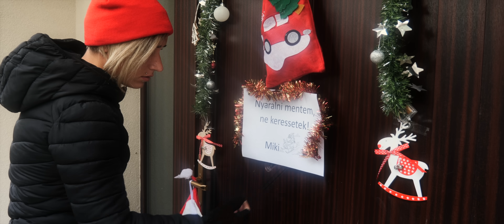Polgár Peti - YOLOPUKI NYARAL (Rottyant jó Karácsony)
Dalszöveg:
Come on everybody szán-dance!
1.
Hello szia, napfény meg pia
Gáz helyett idén bél-szélenergia
Hű de laza, nem vágyik haza
A hideggel a hóval ki van már a fa…szánkó
A tengerpartra elszelel
Robban a beach, dancre fel!
Gatyájában kakaómassza
Mégis a legjobb csajokat bla-bla

Télapó nyaral, fecske a gatyája
Bomba a nője, bár méretes a hája
Zsák, zsák, teli zsák,
Jól megtömve a pi. ci koffer

Refr:
Hé-hó Yolopuki nyaral
Azt csinál, amit akar
Minden este van egy csaj, aki kitakar
Hé-hó, itt nem potyog a hó
De rotyog a gatyó
Csípi a szemed, amit rejt a takaró

2.
Neki is kijár egy kis holiday
Nektek otthon a krampusz van idén
Kedves apóból bulihuligán
Lecsap a beachre a puki-hurrikán
A szaunába pucérre vetkőzve
Gyere be te is a finn-gőzbe
Változnak az évszakok
De nem múlnak a bélszagok

Két delfin húzta, őket lepúzta
Gömbölyű zsákját a jetski lezúzta
Zsák, zsák, teli zsák, a sok sörtől bepiált

Refr:
Hé-hó Yolopuki nyaral

rap:
Már vágyott a bikinis bigékre
Hát felszállt az első finn-gépre
Csak jó csajt szed fel ez a pasi
Megtölti, mint az Arénát az Azi
Harsog a kis gatyó, van szoba kiadó
Ha vízbe megy, szól a cunami riadó
Amikor a víz alá ereszt egy bombát
A bódult sügér megfejel egy orkát
Mi az, ami a gatyájában kering?
Úgy érzem, konzerv erjesztett hering
Sunshine, kaja, party, nők, drink
Deszkára Mikulás, Lets go sur-fing

A dalt kiadja a GrundRecords. Minden jog fenntartva!